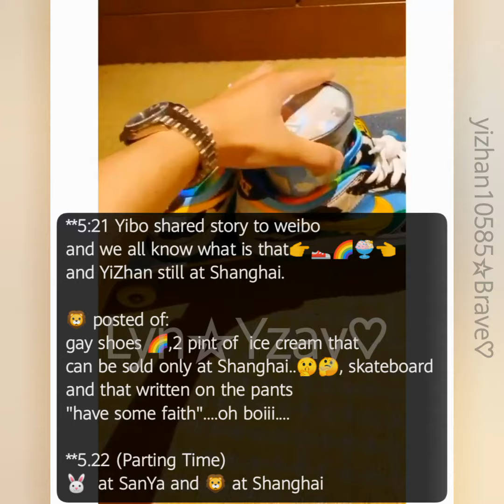[BJYX] YiZhan WangXiao YiZhan 520 throwback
A 🦁🐰 520 Chinese Valentine's Day... 1 year old post from last year

from first clip😘...Yibo is giving a lot of sweet hints about the 520 (Wo Ai Ni).

***Yibo's  Douyin update (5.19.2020) time  he posted at 18:43 which means Yi Bo Xiao Zhan..💚🦁🐰❤️

***with caption "ITS SO SWEET TO HAVE YOU"🐰🦁 ...😍🤩💞

***plus the ox necklace which GG gifted to him😍..okay about that necklace he wears that everyday just so happened that he hid it under his shirt

***the sweetest ever of Yibo. he put 3 red heart👉 ❤️❤️❤️ under his clip  which means he will celebrate 520 with GG for the 3rd time👀😲...since 2018 and if my memory serves right Yibo never posted like this back then. happy 3rd  Anniversary to them.

***"Happy 520 YiZhan"💚🦁🐰❤️. with the iconic heart gun. biu!biu!biu!...😂😍🤩...
by the way tomorrow is likely a Chinese Valentine's Day that's why my delulu brain said  YiZhan will have a "ONE NIGHT IN SHANGHAI"..💞💕🤫🤭😍😂

From Clip 2:
Xiao Zhan will stay at SanYa  as guest at the Zhejiang Satellite TV program called "YOUTH TOUR". together with the other celebs.
what exactly happened in between 5.19 to up to 5.22 (today)
rumor (mixing up with delulu brain said)

5.19 he flew first to Shanghai, he attended some business matter before heading to Sanya
5.20 DD flew to Shanghai for his Street Dance rehearsal (there's a pics or clips circling all over the socmed) .
5.20: same date YIZHAN is MIA (missing in action🤣😅) don't ask us where they are lol. we just all know that they're in Shanghai celebrating Chinese Valentine's day together 🤫🙊. and as we go to weibo got an info that someone is wearing a turtle neck the next morning😆... who?? no idea... fandom requested to delete that post asap. so it's gone!!🤣😂
5:21 Yibo shared story to weibo and we all know what is that 👟🌈🍨and that time YiZhan still at Shanghai.
5.21 still same date... prolly GG fly back to Beijing at night by doing Ninja moves, so that nobody will noticed his departure and arrival to BJ from SH.

5.22 today he's at SanYa and DD

HAPPY 520 🦁🐰🐢💚❤️

~Lyn&Yzay~